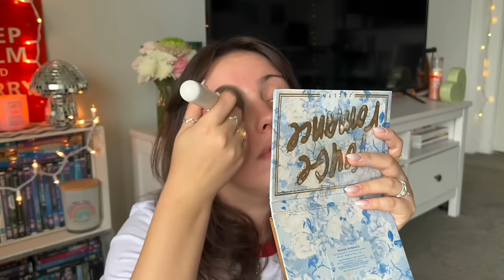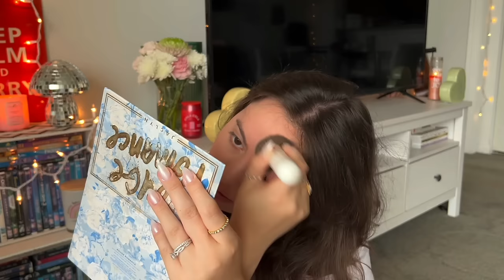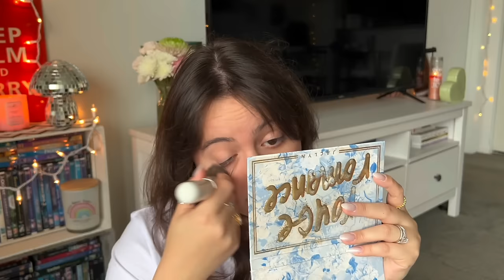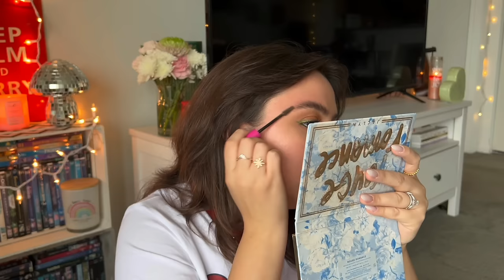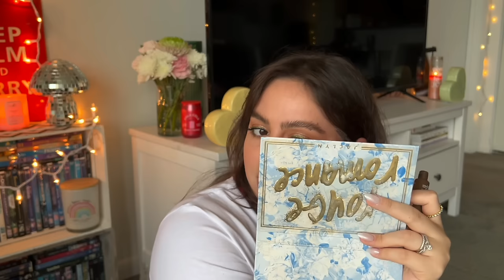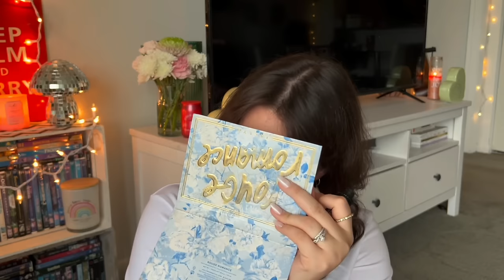ASMR GRWM ~ current fav makeup look 💗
Sorry it's been so so long since I posted. I'm not going to bore you with the details but moving, work, and getting sick got in the way so much in February. But I'm back to my normal posting now! Hope you enjoy this one!!